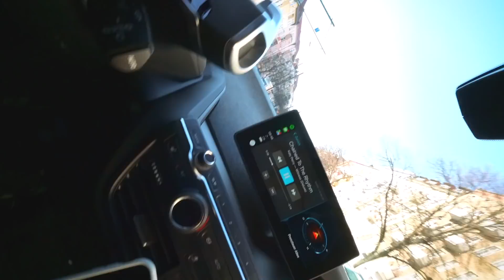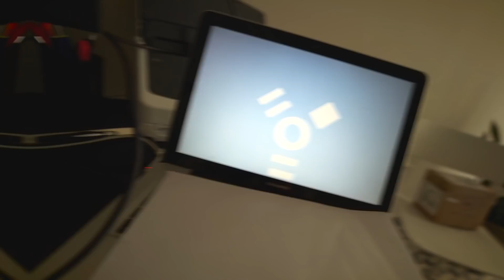So fühlt es sich gerade an! DailyVlog 646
JOCR PRO:
Du bist noch kein Pro an deinem Mac, willst es aber werden, unterstütze mich um die Qualität und Quantität meiner Videos weiter voranzutreiben und erweitere dein Wissen rund um deine Apple Produkte.
(Was du dafür bekommst: Sticker, Kaffeetassen, Hoodies, Early-Access zu neuen Inhalten, monatliche Webinare, Store-Vergünstigungen u.v.m.)

JOEL SAMAEL  / JOCR
Joel Samael ist ein Solo-Entrepreneur, CEO und Gründer von JOCR - Apple Product Support, welches Kunden mit ihren Apple Produkten unterstützt, vor-Ort in Berlin, per Fernwartung weltweit und auf YouTube mit kostenlosen Hilfevideos und Tutorials.

fragJOCR / BLOG
In der fragJOCR Show beantworte ich eure Fragen, die ihr mir mit dem fragJOCR in die Kommentare auf YouTube schreibt.
Wenn du eine Frage zu deinem Apple Produkt hast, schreib sie mir einfach in die Kommentare auf YouTube mit dem fragJOCR und vielleicht ist schon in einer der nächsten fragJOCR Shows dabei!
Jeden Sonntag beantworte ich eine Auswahl der Fragen.
Gleichzeitig findet ihr auf dem JOCR Blog eine Suchfunktion um eine schnelle Antwort auf eure Fragen zu bekommen und alle fragJOCR Shows.

JOCR STORE:
Im JOCR Store findest du JOCR Merch, sowie T-Shirts, Hoodies, Schlüsselanhänger und Rucksäcke! Viel Spass beim stöbern:

MEINE PRODUKTEMPFEHLUNGEN:
Welche Backup Festplatte soll ich verwenden? Was ist ein guter WLAN Repeater? Welches iPhone Case macht Sinn?
* habe ich dir meine täglichen Begleiter in Listen zusammengestellt. Schau gerne vorbei!

JOCR X RHINOSHIELD CASES:
In Zusammenarbeit mit RHINOSHIELD sind coole JOCR Cases entstanden, die nicht nur dein Smartphone bestens schützen, sondern auch mit dem JOCR Design dir die nötige Power für den Tag geben.
Stöbere mal durch den Rhinoshield Online Store und suche dir dein JOCR Design raus!

WHATSAPP BROADCASTLISTE:
Trage dich noch heute in meine WhatsApp Broadcastliste ein um keine Neuigkeiten auf meinem Kanal zu verpassen! Um der Broadcastliste beizutreten brauchst du mir nur deinen Namen an
 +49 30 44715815 zu senden und ich füge dich hinzu!
(Die Broadcastliste ist eine reine Informationsquelle über meinen Alltag und wichtige Apple News)